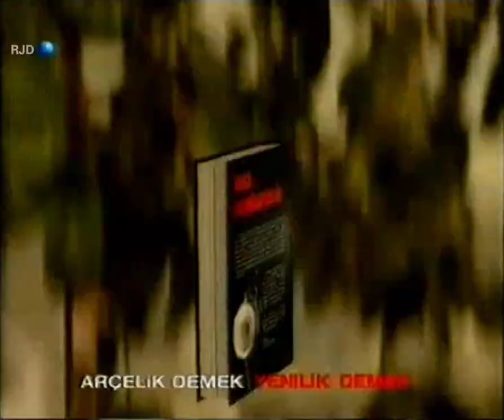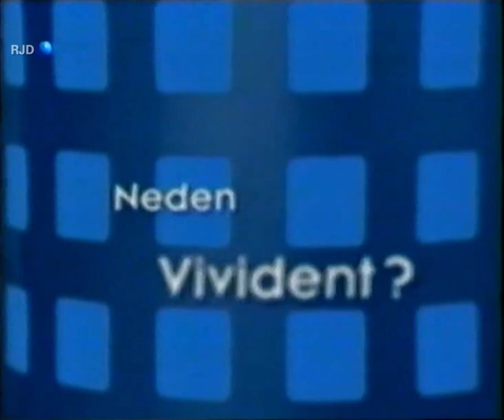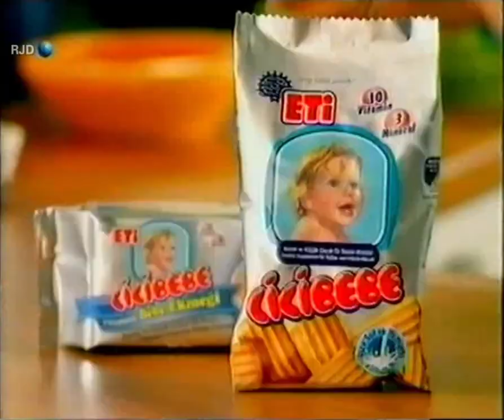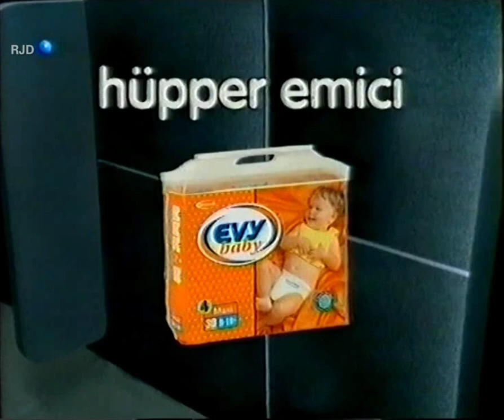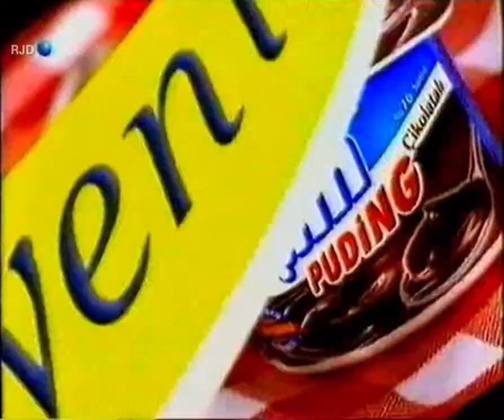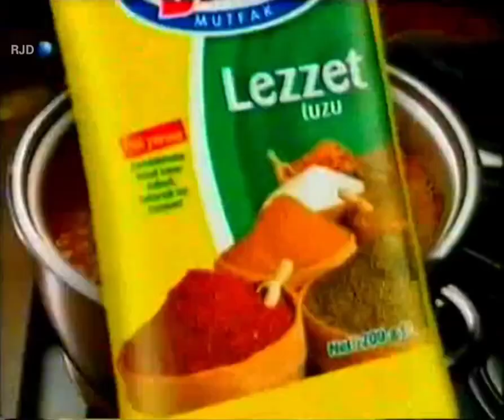Kanal D Reklam Kuşağı - 01.03.2005 (9) - Tanıtım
Yarışma "Beyaz Atlı Prens" ikinci reklam kuşağı.